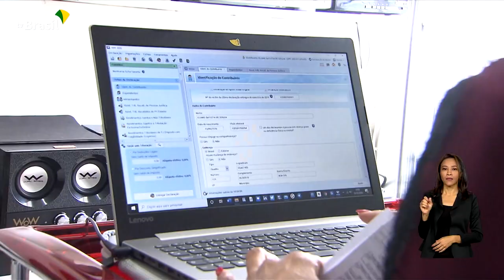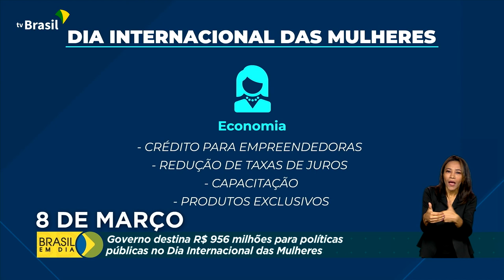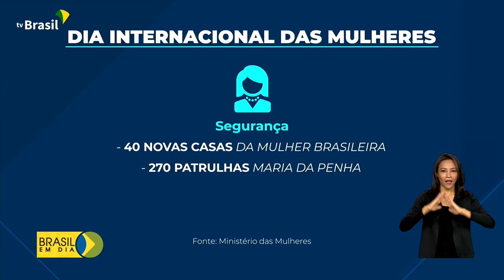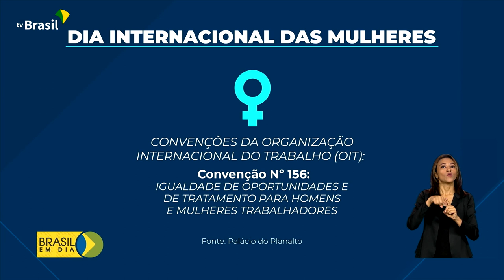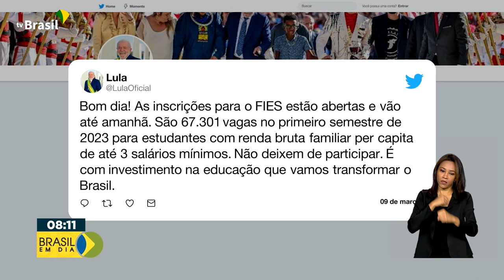Brasil em Dia - 09 de março de 2023